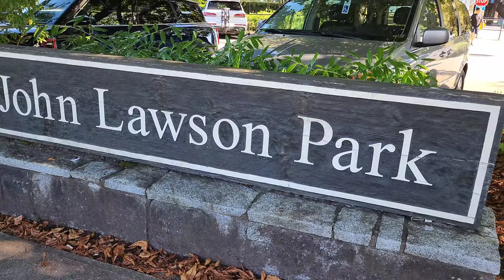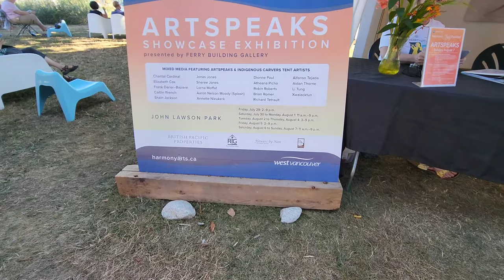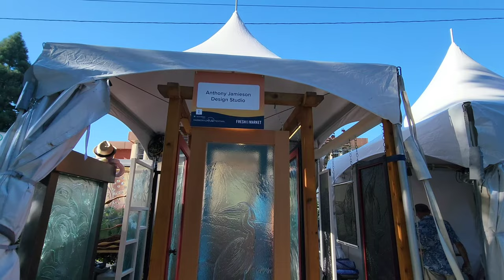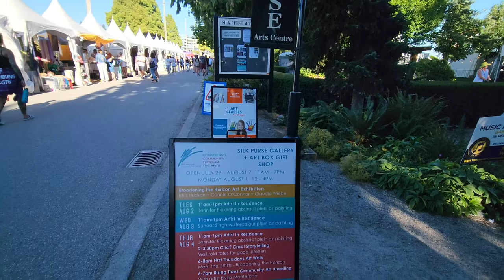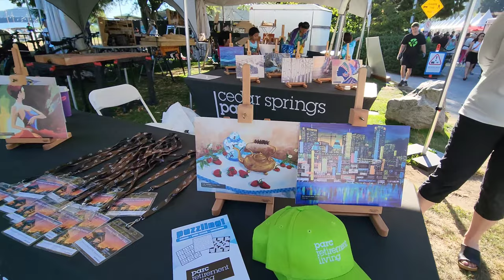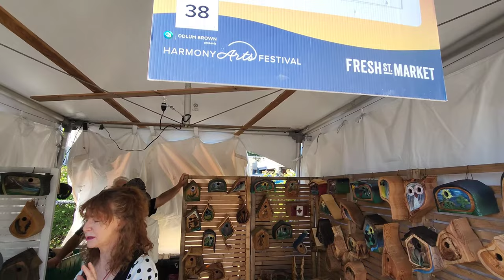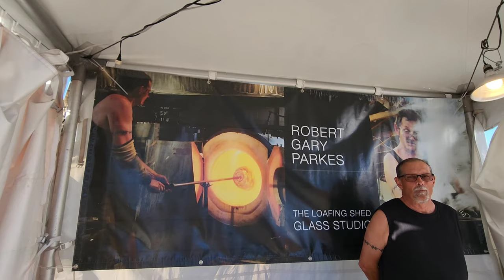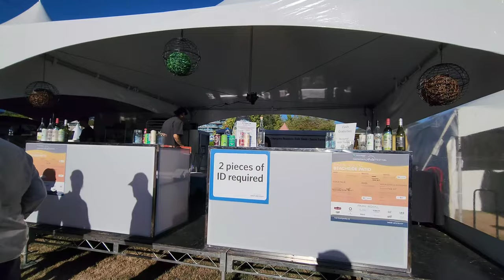HARMONY ARTS FESTIVAL 2022 | West Vancouver 🇨🇦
Harmony Arts Festival is a yearly event which runs for a week from the last week of July to first week of August. The festival features Arts exhibits, shops, food trucks, and concerts. It is a very festive event in West Vancouver.